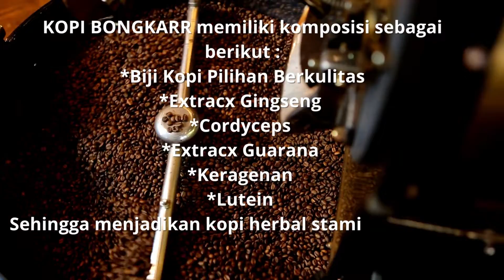Kopi Bongkar Stamina Tarakan [ 081315086645 ] COD Free Ongkir Agen Kopi Bongkarr PT.BISA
Kopi Bongkar Stamina Tarakan [ 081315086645 ] COD Free Ongkir Agen Kopi Bongkarr PT.BISA Tarakan
Jual Kopi Stamina Kopi Bongkar Tarakan | Kopi Jantan Perkasa Tarakan
Agen Distributor Jual Kopi Bongkarr Stamina Kopi Jantan Perkasa Pria Dewasa Tarakan

Komposisi KOPI BONGKARR  Stamina :
1.Biji Kopi Pilihan Berkualitas
2.Extrack Gingseng
3.Cordyceps
4.Extrack Guarana
5.Keragenan
6.Lutein

Diproduksi Oleh :
PT.ANUGRAH ORI BIONATURE INDONESIA
Jakarta 11830-Indonesia

Agen Jual Kopi Bongkar Untuk Stamina Kejantanan Keperkasaan Pria Dewasa Tarakan